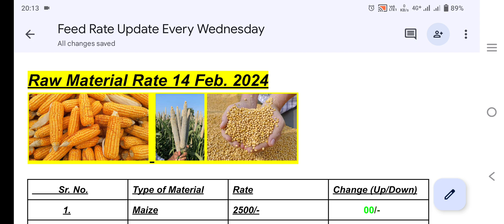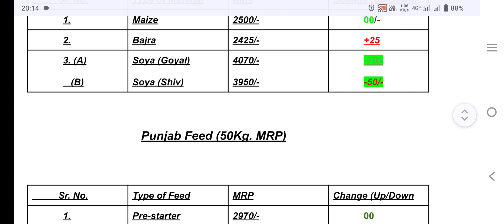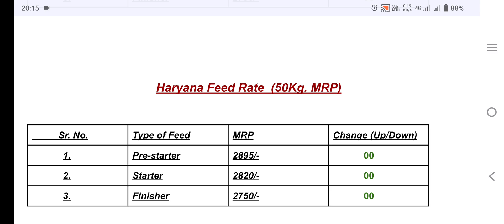Feed, Soya, Makka Rate Update 14 Feb. 2024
farming murgipalan poultryfeedrate broilerfeed Godrej poultry feed new price update || godrej poultry feed rate new || sampoorna feed rate || suguna feed rate list || poultry feed new price list 2022|| soya doc rate today || makka rate today || Bajra rate today || broiler starter finisher feed rate new || पोल्ट्री ब्रायलर फीड रेट || पोल्ट्री फीड फार्मूला || मुर्गी दाना का रेट || पोल्ट्री फीड बनाने की विधि || ब्रायलर फीड तैयार || poultry feed ingredients || पोल्ट्री फीड मशीन || poultry feed prices || सनी पोल्ट्री || ਮੁਰਗੀ ਪਾਲਣ ਜਾਣਕਾਰੀ ਪੰਜਾਬੀ || ਪੋਲਟਰੀ ਫਾਰਮਿੰਗ ਪੰਜਾਬੀ || ਸਨੀ ਪੋਲਟਰੀ || पोल्ट्री फार्मिंग इन हिन्दी || मुर्गी पालन हिन्दी में || ब्रायलर फार्मिंग इन हिन्दी || Wednesday Poultry Feed Update 2022 || फीड रेट इस हफ्ते का फीड और फीड मटेरियल रेट || खुद की फीड के लिए कच्चे मॉल का रेट